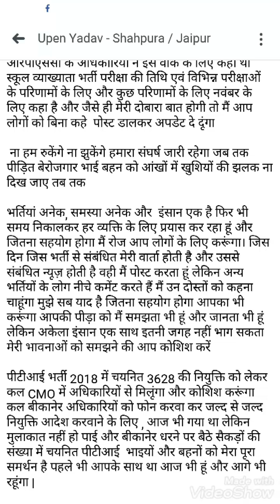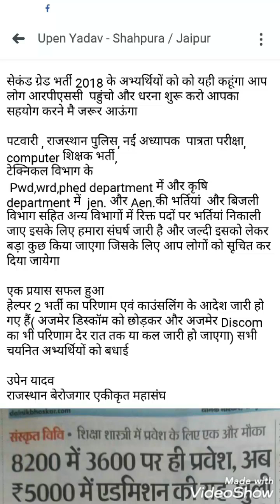RPSC 1st grade,2nd grade,Reet,LDC,pti,Tax assistant,LSA ,police ,patwariआदि भर्तियों को लेकर खबर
RPSC 1st grade,2nd grade,Reet,LDC,pti,Tax assistant,LSA ,police आदि भर्तियों को लेकर खबर